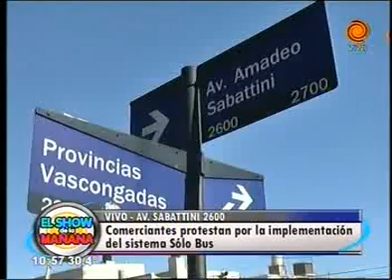Comerciantes de Av Sabattini rechazan Sólo Bus pt3 20 01 2014